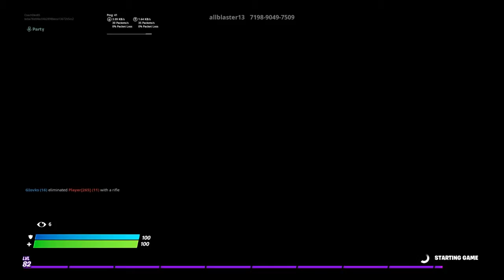I do this